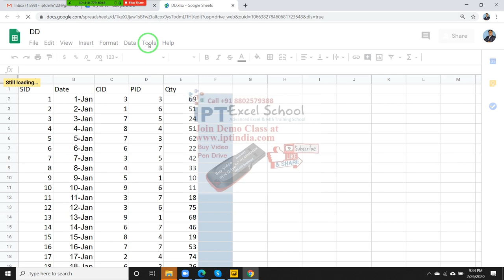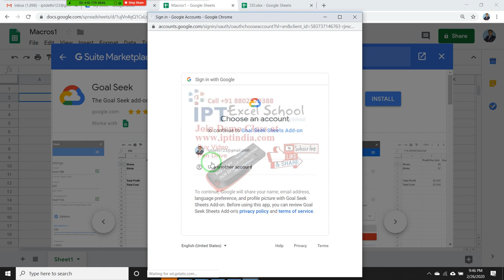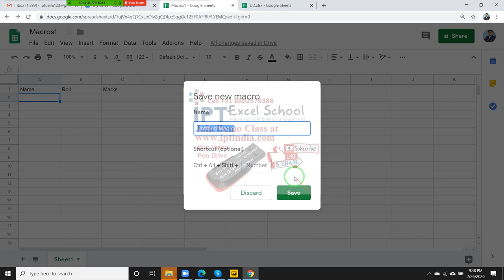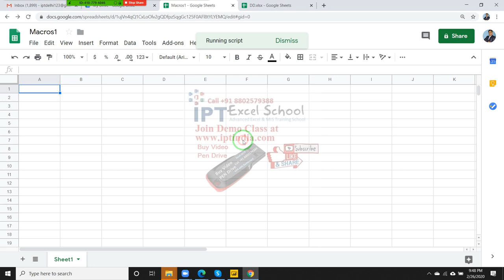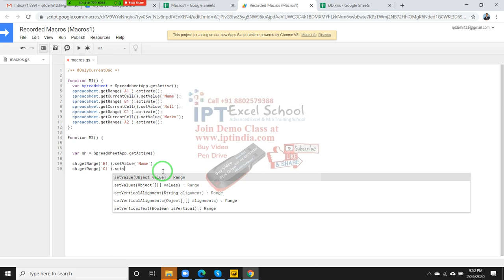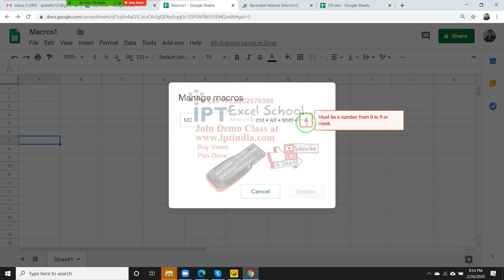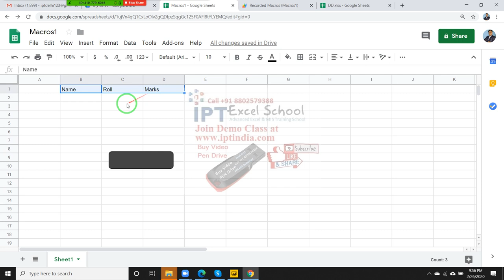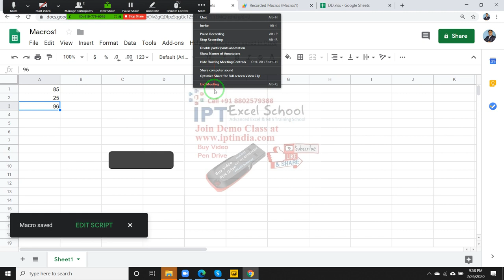Google Sheet Script Macros in Hindi (Like Google Sheet VBA)